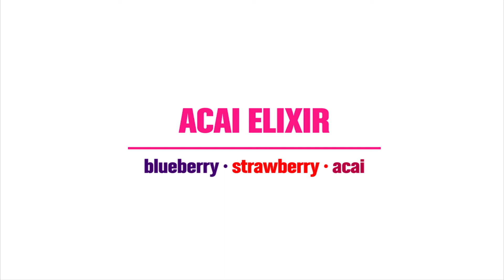16 Handles Smoothies: Acai Elixir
Knock knock.
Who's there?
Acai.
Acai who?
Acai Elixir, ready to quench your thirst with acai, blueberries and strawberries.